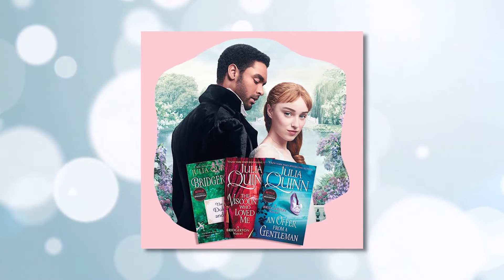Bridgerton Season 2 NEW Details REVEALED!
Welcome back to Show Spot, today on the channel we are going to check out Bridgerton season 2: Release date, cast, trailer and everything we know so far! Season two of Bridgerton will focus on Anthony Bridgerton, alongside a brand-new heroine. Bridgerton fans prepare yourselves: season two is almost upon us! It won’t be long before Phoebe Dynevor, Jonathan Bailey, and series newcomer Simone Ashley are popping onto our screens in the period romance’s second installment.

Bridgerton star Adjoa Andoh has revealed that the cast of the hit drama – which recently wrapped filming after multiple Covid-19 delays and will debut in spring 2022 – are “grateful” for season two. Speaking exclusively to RadioTimes.com, the Lady Danbury star spoke about how “amazing” it had felt to return to production after the delays. “It was so amazing, actually,” she said. “I think we all had a bit of a lump in our throat when we got together on that first Zoom call, to do the first read-through of season two. Because, you know, it wasn’t just that there was a hiatus; it was the nature of the hiatus. Speculation is running high among the ton about what drama we can expect in Bridgerton season two. Nicola Coughlan previously warned that there would be “repercussions” coming for Penelope Featherington, which does not come as a surprise considering she is gossip writer Lady Whistledown! Speaking exclusively to RadioTimes.com in October, Coughlan confirmed that she was in the “final week of filming” for the Netflix costume drama, with some “big, heavy, dramatic stuff for the finale” on the way to film. Finish this video to know more about Bridgerton season 2.